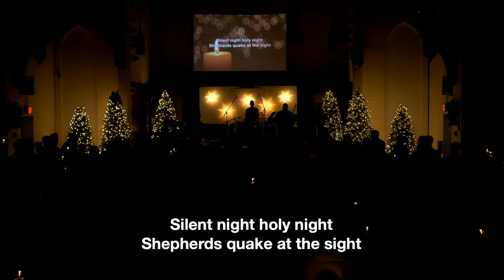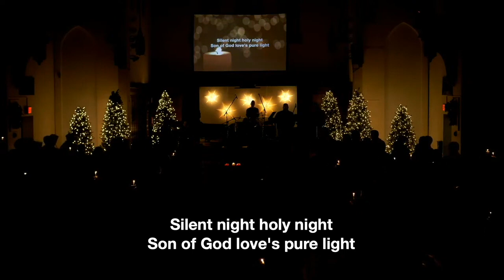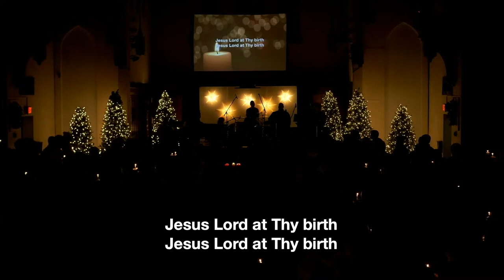Dec 24_Songs of Advent: Melody of Creation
Awaken celebrates the arrival of Christ as Micah brings our focus to the melody of creation and our participation in the collective song of God.